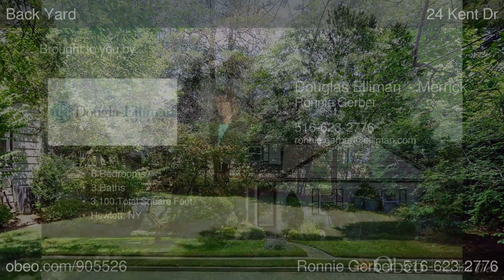24 Kent Dr Hewlett NY 11557 - Ronnie Gerber - Douglas Elliman - Merrick - Obeo Virtual Tour 905526